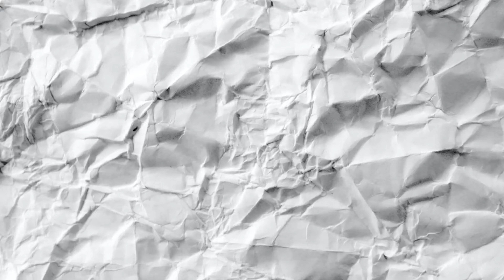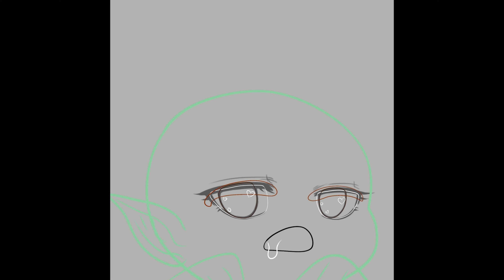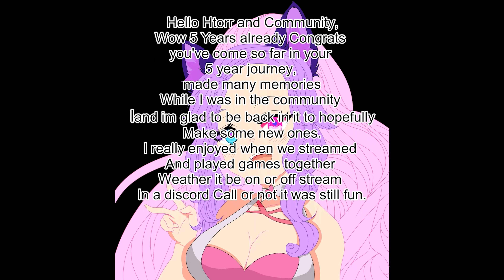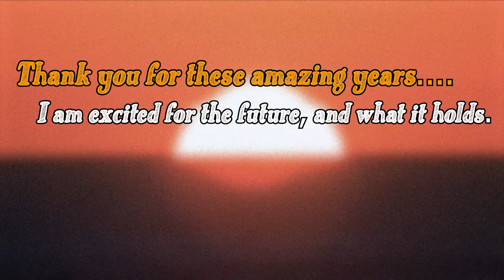WHERE DO WE GO FROM HERE?! | From 2022, 2023 & BEYOND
As the year of 2023 comes to a close...

Let's sit down and talk about, WHERE DO WE GO FROM HERE?!

FROM 2022, 2023 & BEYOND!

0:00 Intro
1:49 Why We Are Here
2:31 The Year 2022
4:11 The Year 2023
4:52 Cancelled Projects & Issues
6:57 2024 & Beyond
7:46 Thanks & Gratitude
8:25 Introducing Community Clips
8:43 5th Anniversary Submissions
23:07 Final Message
23:21 Outro